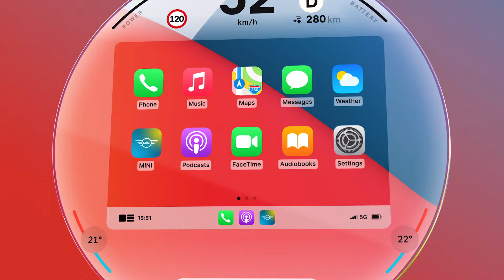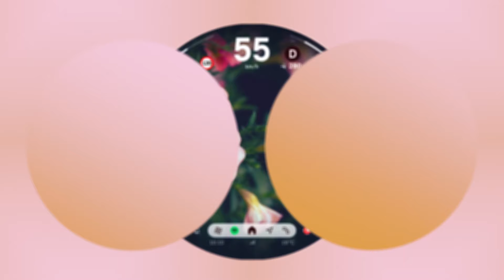All New MINI Digital Dash & Driver Modes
The new MINI family takes a digital quantum leap with cutting-edge technology stack, round OLED display and MINI Operating System 9.

The round OLED display, with its 240 mm diameter and rich colours, blends perfectly into the interior of the new MINI family. Its positioning within the cabin allows it to be used comfortably by the driver and front passenger.

“We are taking a massive leap into the digital world with the new MINI family and, in so doing, underscoring the charismatic heritage of the brand. The iconic central display in the new MINI family is round and will be filled with round content for the first time. I am convinced that the digital power of the new models will delight MINI customers around the world,” says Stefanie Wurst, Head of the MINI brand.

Frank Weber, Member of the Board of Management of BMW AG, Development: “We are presenting our all-new MINI family with a unique technology package. It is based on the latest tech stack from BMW and brings a very specific MINI flavour to signature brand-defining functions such as the Experience Modes and the voice assistant. The result is a display of cutting-edge digital fireworks with a sharp eye for detail.”

An overview of the digital highlights of the new MINI family*:

Premiere for the automotive industry: MINI Interaction Unit is the first circular OLED display with a refreshing, MINI-typical user interface design.
MINI Operating System 9 stands out with a MINI-specific, emotionally engaging design optimised for touch control. It is an in-house development by the BMW Group and is based for the first time on an Android Open Source Project (AOSP) software stack.

Up to eight MINI Experience Modes provide a particularly immersive driving experience through the orchestrated use of light, user interface designs, drive settings and sound. An optional light projector on the back of the MINI Interaction Unit bathes the whole dashboard in colours and patterns to match the Experience Mode selected. The presentation of content in the optional Head-up display is also adapted accordingly.

Unmistakable sound design for all-electric models: The acoustic repertoire comprises completely new driving sounds in the interior, a highly distinctive MINI brand sound to mark out the identity of the car from the outside, jingles for the new MINI Experience Modes and 30 new sound signals with information and warning functions.

The MINI Intelligent Personal Assistant is activated by the spoken command “Hey MINI” and can be used with the “MINI” or “Spike” (optional) visualisations. The Personal Assistant allows customers to control important functions by voice command, enables travel-related requests or wishes and recognises whether it is the driver or front passenger currently speaking.

The new, cloud-based MINI Navigation system provides particularly fast and precise route calculation. The latest map data is always streamed live into the vehicle. And charging-optimised route planning means drivers of fully electric MINIs can take on their longer journeys with peace of mind.

The option Augmented View offers drivers a live video stream in the MINI Interaction Unit, with extra information added for optimum orientation for navigating. Customers can choose from various map designs and also activate an appealing visualisation option featuring 3D buildings.

The MINI Connected Store provides optional access to a wide and ever evolving range of practical and entertaining apps, e.g. AirConsole gaming, music and video streaming (available content varies by countries).

Digital vehicle access with compatible Apple-, Google- and Samsung devices: The optionally available MINI Digital Key Plus offers the driver flexible access to the vehicle, without having to take their smartphone out of their pocket. The key can be passed on to other people digitally using the sharing function.

High-Speed connectivity and optional 5G-capability.

Remote Software Upgrades: MINI vehicles also now receive regular free quality improvements via over-the-air software updates. Depending on the country, vehicle model, equipment and vehicle condition, you may even receive additional new functions or functional improvements free of charge.